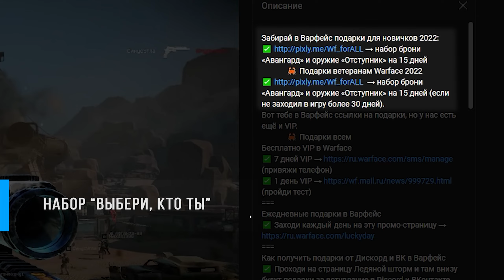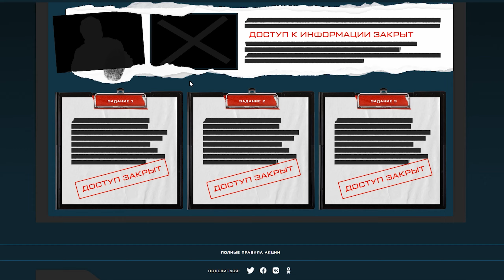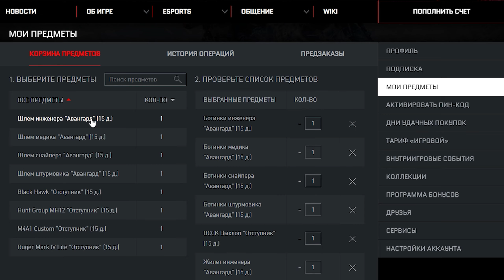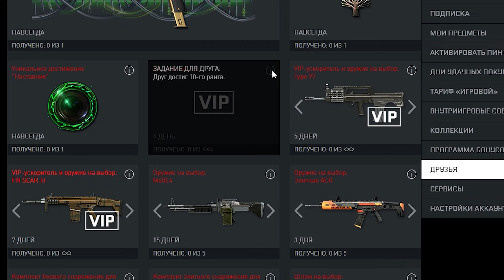Варфейс ВСЕ БОНУСЫ новичкам 🔥 Халява Warface 🎁 ВСЕ Ссылки 2023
Все бонусы Варфейс для новичков
→ Подарки к Зимнему сезону —снаряга Шторм и пушки Тундра

 👉👉👉 Бесплатно V.I.P.
✅ ➕ 7 дней VIP (привяжи телефон)
✅ ➕ 1 день VIP (пройди тест)

Заходи каждый день на эту промо-страницу❗

Не часто случаются какие-то важные обновления в Варфейс, но вот грянуло то самое — изменилось очень многое в игре❗
😎 Warface для новичков теперь стал максимально дружелюбным и привлекательным. Теперь не нужно тратить много времени для фарма экипировки, тебе всё выдадут за боевой пропуск и развитие рангов аккаунта. А так же наши в Варфейс бонусы для новичков  помогут максимально комфортно начать свой путь по достижению вершины топа лучших игроков❗

👆 Выше ты найдешь всевозможные стартовые комплекты в Варфейс, ссылки для новичков, а так же бесплатный V.I.P. для любого игрока.  Потому что что? В Варфейс подарки для новичков не заканчиваются, главное знать, где они лежат.

В данном ролике все футажи записаны при использовании бесплатных комплектов и подарков, разве видно, что были какие-то проблемы или трудности при игре? Ты можешь точно так же доминировать над врагом, тебе всего лишь нужно забрать все бонусы в Варфейс для новичков, что мы тебе показали❗  Ниже инструкция по Варфейс что делать новичку, чтобы получить все плюшки для новичков 2023 года. В Варфейс халява для новичков может закончиться — поспеши!

Плюшки для новичков Варфейс 2023
1. Забери бонусы для новичков Варфейс (лучший вариант)
2. Используй бонусы Варфейс — ссылки для новичков на беплатный ВИП выше.
3. Не забывай о ежедневных подарках.

Содержание видео «Все бонусы Варфейс для новичков»
0:00 Что будет в ролике
0:23 Как забрать бонусы
0:36 Кто-ты, бонусы новичкам
0:55 Ссылка на награды Авангард
1:50 Где забрать подарки
2:22 Бесплатный VIP
2:49 Ежедневные подарки
3:19 Пригласи друга в Варфейс
4:00 Боевой пропуск
4:42 Контракты в Варфейс
4:55 Ранги в Варфейс
5:27 Варфейс без доната
5:54 Что еще посмотреть на канале